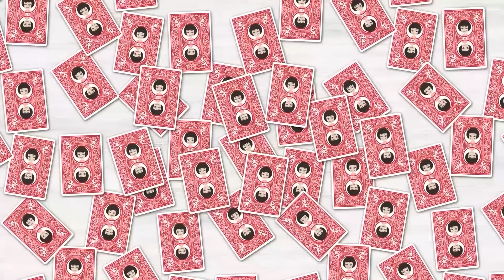上司「休み取り過ぎ！ちゃんと出社しろ！」私（毎日出社してるんだけどな…ｗｗｗ）⇒真実を伝えた結果w【スカッとする話】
イシシッ！パニ子だよ＼(￣▽￣ )上司「休み取り過ぎ！ちゃんと出社しろ！」俺（毎日出社してるんだけどな…ｗｗｗ）⇒真実を伝えた結果w【スカッとする話】